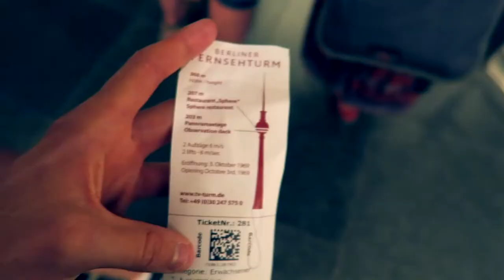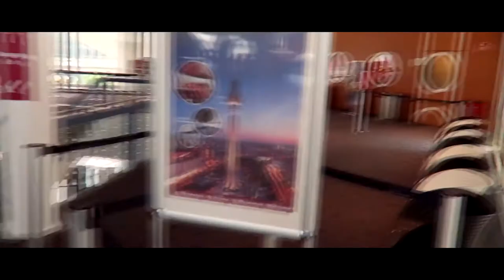TRAVEL VLOGS DAY 2 // POLICE SNIPER IN BERLIN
Day 2 of or daily travel videos, today we exploring Berlin, AND FINDING A PLOCE SNIPER IN CENTRE OF BERLIN.